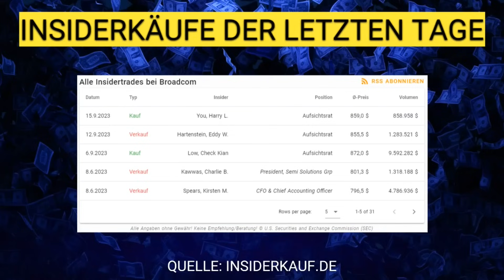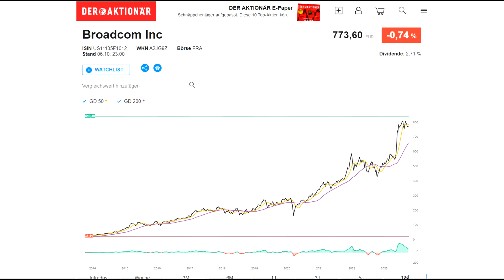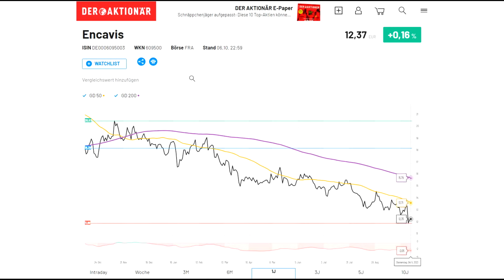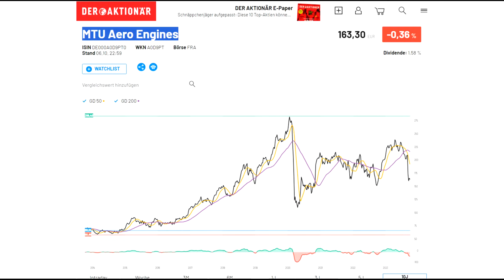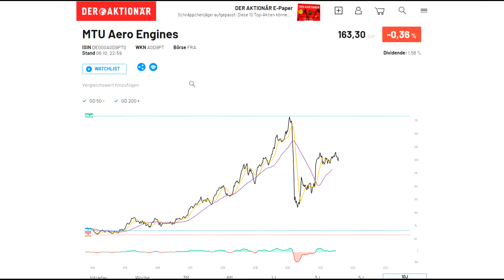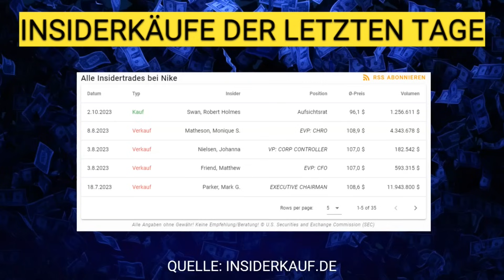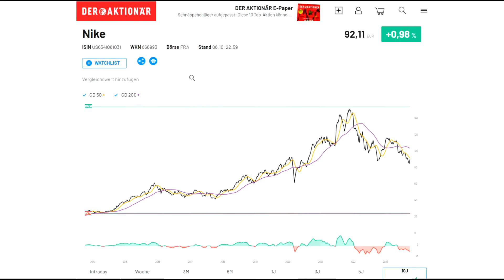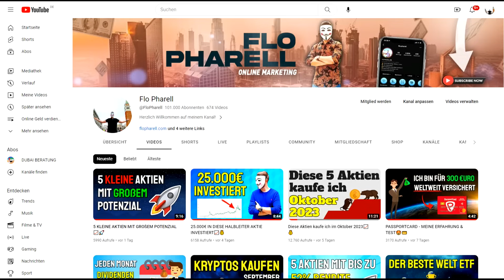DIESE 5 AKTIEN KAUFEN INSIDER AKTUELL (OKTOBER 2023)🤫📈🔓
Aktien kaufen - aber welche? Ich zeige dir, welche Aktien Insider aktuell im Oktober 2023 kaufen und ob ich diese Aktien ebenfalls für kaufenswert halte.